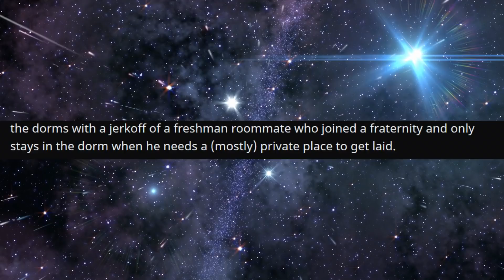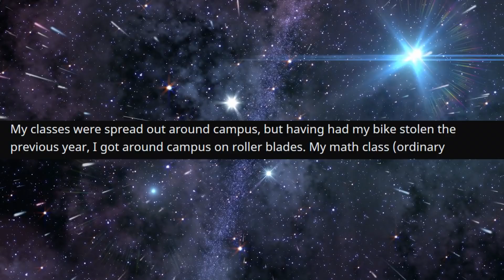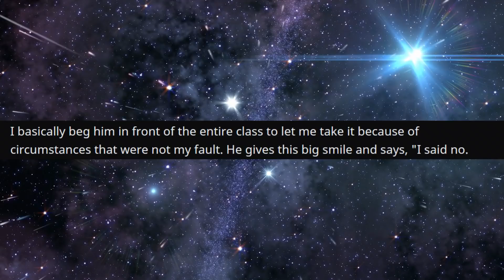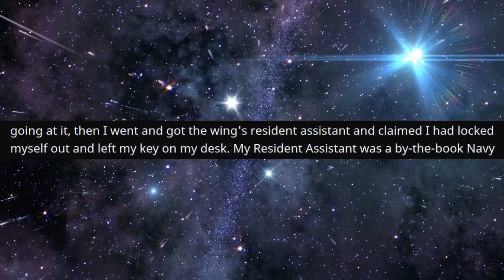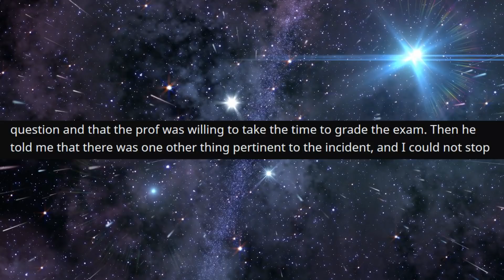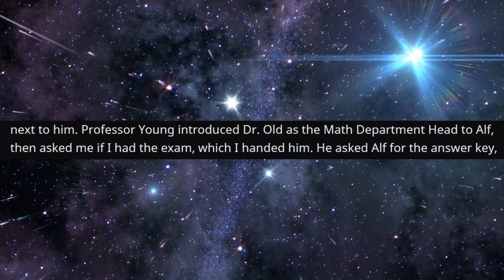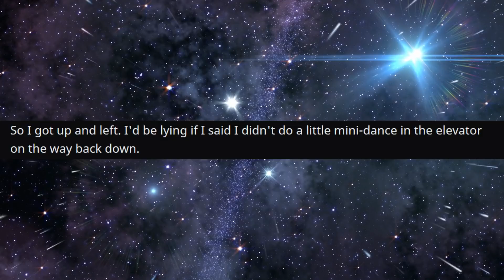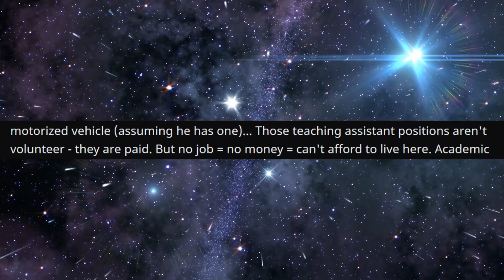r/ProRevenge - He Turned off my Alarm... I made him EXPELLED...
He Turned off my Alarm... I made him EXPELLED...